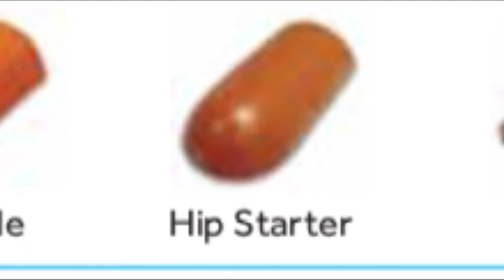Concrete roof tile laying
A brief description about concrete tile  laying.